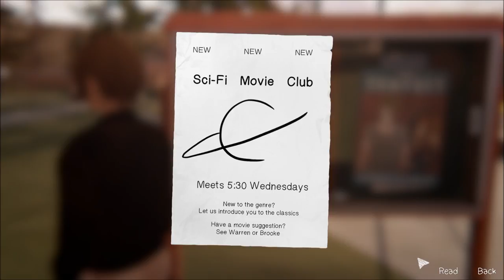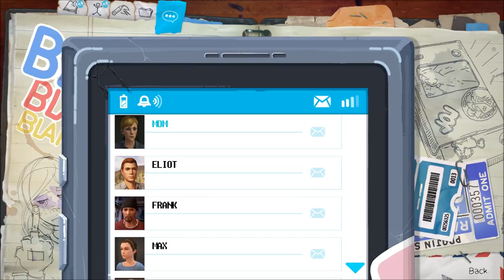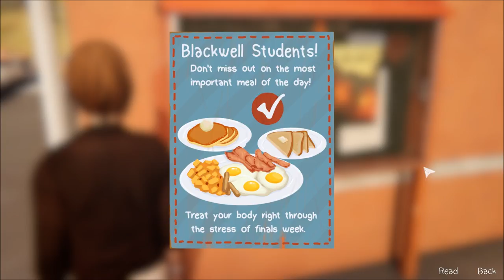Let's Play Life is Strange - Before the Storm (Blind), Part 4: Campus Cruisin'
(Episode 1: Awake, Part 4 of 9) Chloe survives being driven to school by David. Somehow. Once at campus, she tags walls and listens to the security guard's demo tape.